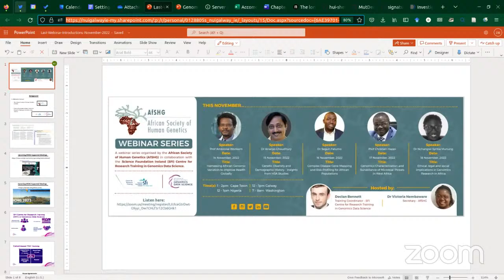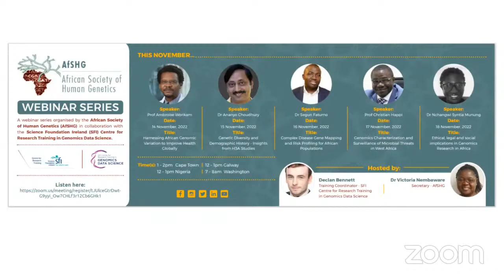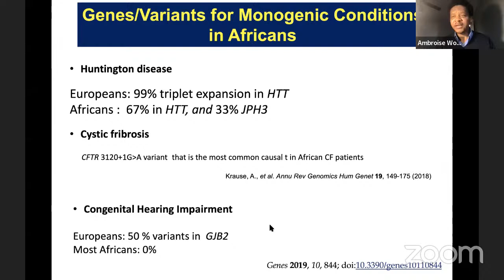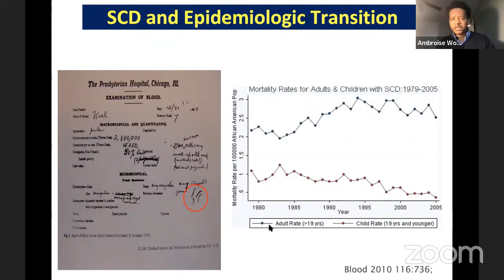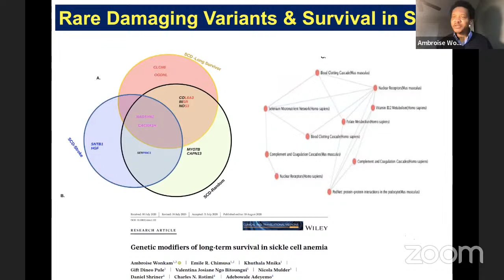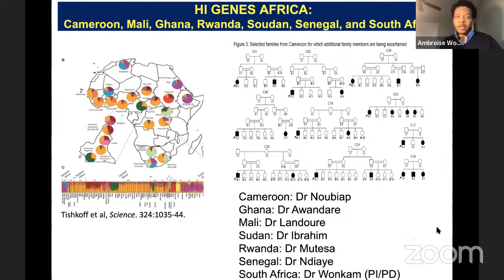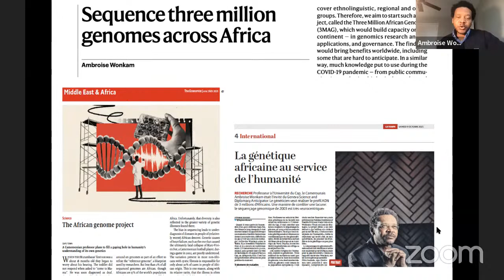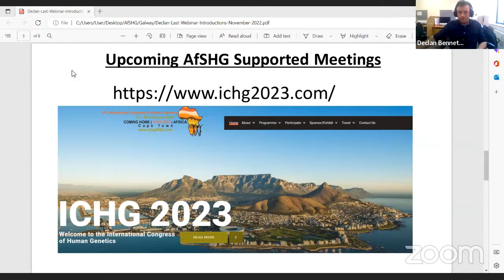African Society of Human Genetics (AfSHG) Webinar Series